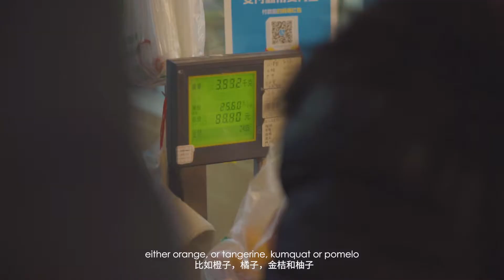2018 Boxing Cat Brewery Spring Festival Collaboration Promo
Boxing Cat Brewery's 2018 Spring Festival Collaboration in Shanghai with Xian Brewery, Devil's Brewery and Shanghai Love Brewery. Made with Kumquat, Vanilla Bean and other innovative ingredients, this collaboration craft brew brought together 4 Chinese craft breweries to celebrate the lunar new year.

Project: 2018 Boxing Cat Brewery Spring Festival Collaboration
Production: Patrick Zhang
DOP: Patrick Zhang
Editor: Patrick Zhang

Camera: Sony A7ii
Lens: Sony 16-35 f/2.8 GM, Sony FE 50mm f/1.8
Stabilizer: Zhiyun Crane